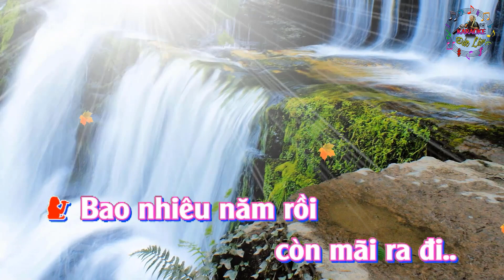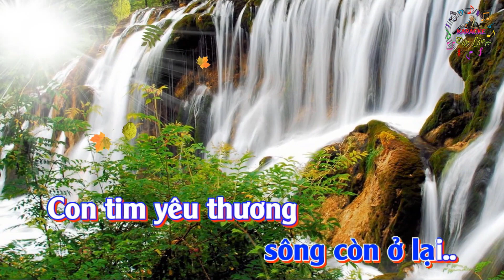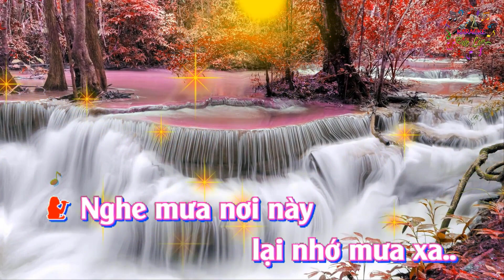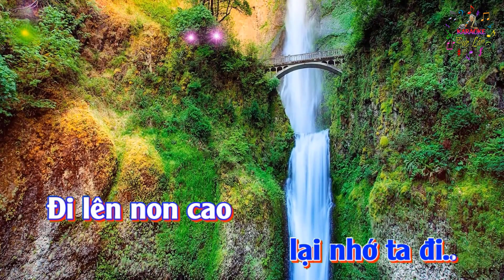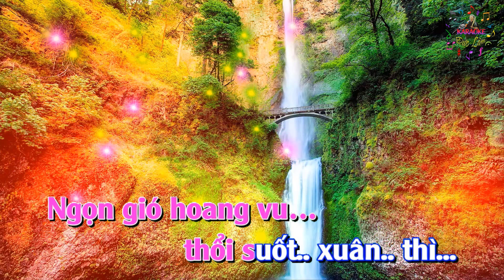Karaoke Song Ca: MỘT CÕI ĐI VỀ - Karaoke by Nguyễn Đức Lâm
Đức Lâm xin gửi tới Quý vị & các bạn ca khúc Karaoke Song Ca: MỘT CÕI ĐI VỀ-  Sáng tác: Trịnh Công Sơn